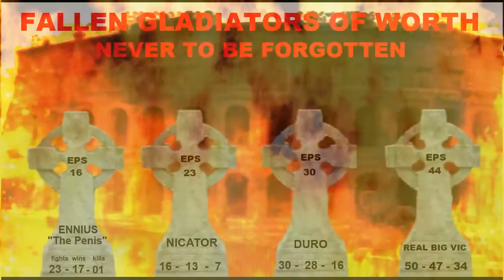SPARTACUS LEGENDS # 50 - The Crixus Primus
Its Back to celebrate the milestone of the 50th Episode of this great Spartacus Legends Series and it don't disappoint with the Main Primus being against Crixus.

Fan Chants -  Fanchants.com